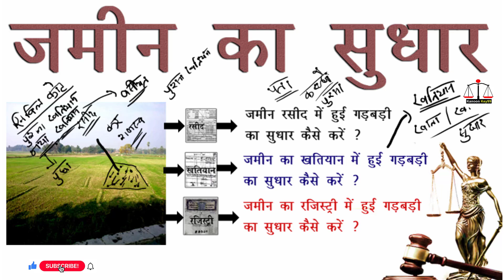जमीन के कागज में पुरानी गलती का सुधार | jamin ka sudhar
About this video:
आज इस विडीओ में आपको जमीन सुधार के लिए ऑनलाइन आवेदन कैसे करें और जमीन का सुधार इस तरह करें और सर्वे से पहले जमीन का सुधार और जमीन का रकबा सुधार कैसे होगा और जमीन का नक्शा सुधार का आवेदन और पुराना कागज के आधार पर जमीन का सुधार और भूमि सर्वे में जमीन का सुधार कैसे करें और जमीन विवाद का झगड़ा,जमीन का नस्क्षा कम है कैसे सुधार कराएं और जमीन के डाक्यूमेंट्स में गलती का सुधार कैसे